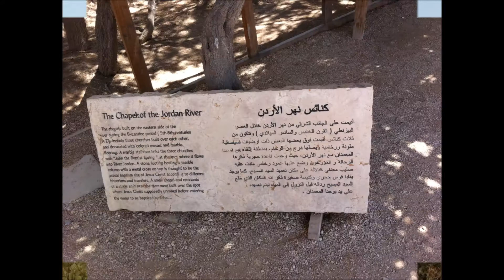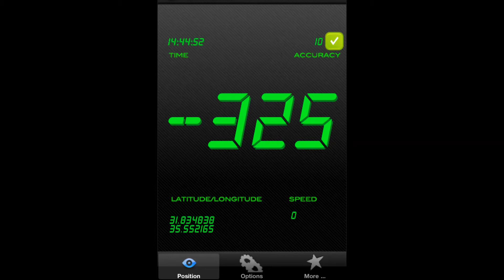Al Maghtas - Jordan River - Religious Site - Travel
Trip date : 05 of August 2012